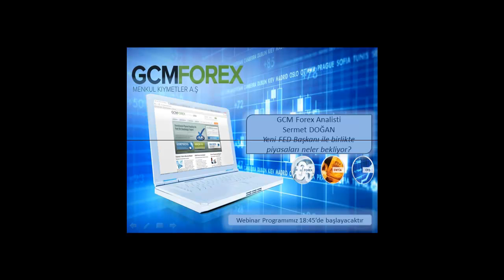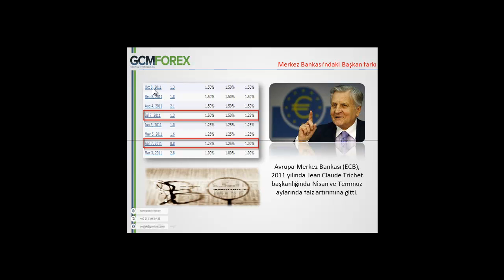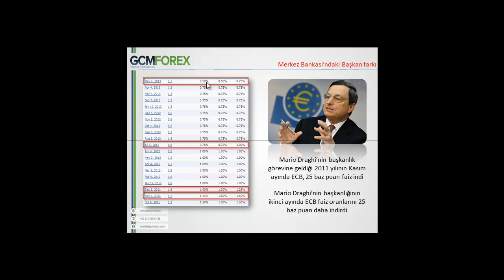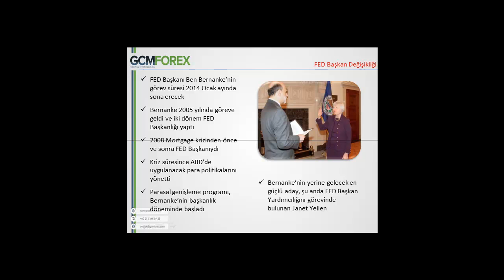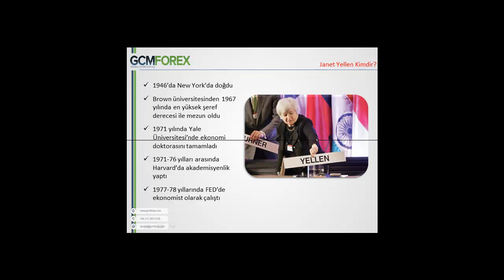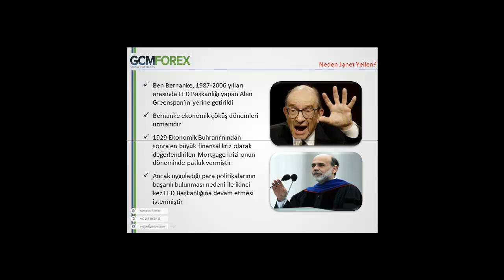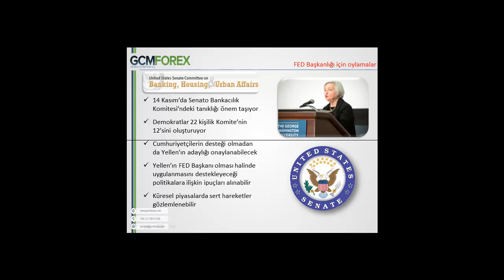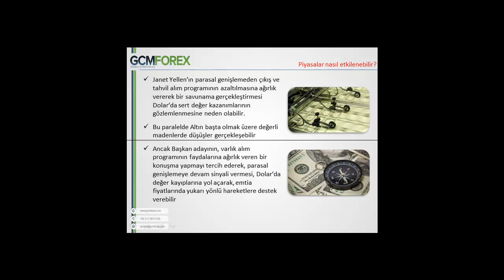Yeni FED Başkanı ile birlikte piyasaları neler bekliyor? - Sermet Doğan - 12.11.2013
2008 krizinden önce FED Başkanlığı görevine getirilen Ben Bernanke'nin görev süresi 2014 yılının Ocak ayında sona erecek. ABD ekonomisinin krizden çıkış süreci içerisinde önemli kararlar almak zorunda kalan Bernanke'nin yerine gelmesi beklenen en önemli isim ise Barack Obama'nın adayı Janet Yellen olarak öne çıkıyor. Yeni Başkanı ile birlikte FED'in, tüm dünyayı etkileyen para politikalarında nasıl değişimler gerçekleşebileceğini bu eğitimimizde masaya yatırıyoruz.